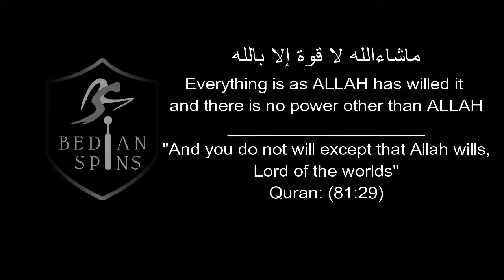Bedian Spins vs Toyota S5M23 TOYOTA BATTING SH